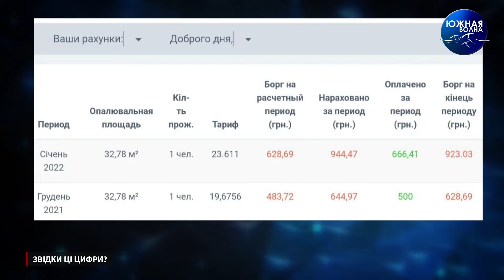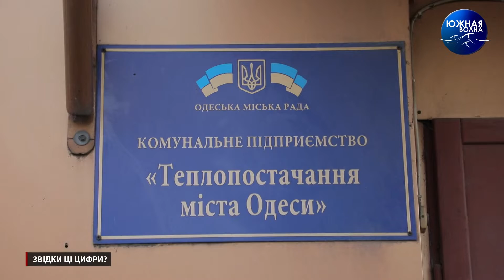Звідки ці цифри?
Одесити почали отримувати платіжки з завищеними сумами за опалення своїх квартир. І якщо раніше комунальники посилалися на відсутність теплових лічильників у будинках мешканців, наразі людям, у яких вони є, ситуацію ніхто ніяк не коментує.

З “плаваючими” цифрами спробували розібратися наші кореспонденти. Дивіться у сюжеті.